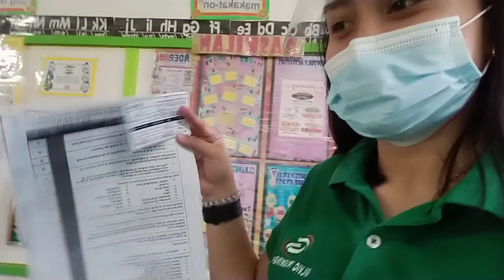Our Journey Vaccination || First Dose Sinovac || Mjel Official